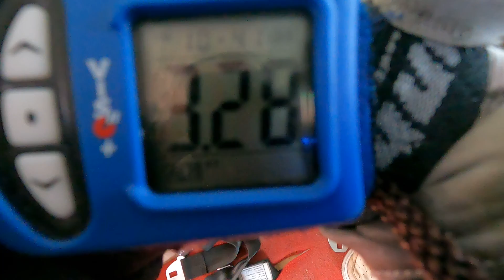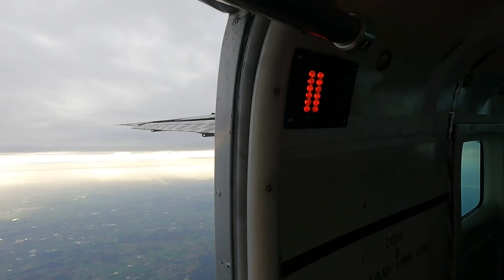Tandem Alexander @ Skydive ENPC 29-10-2022